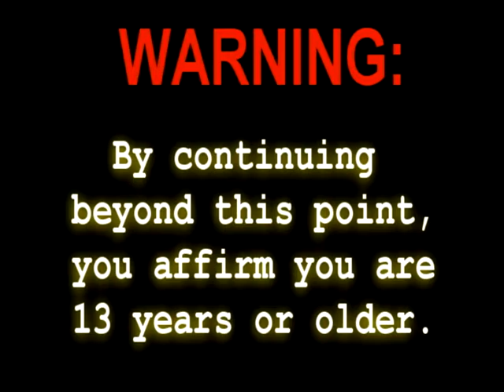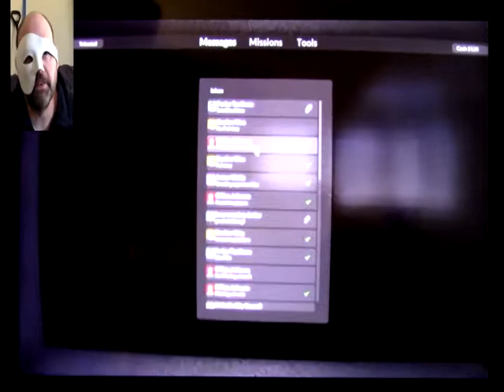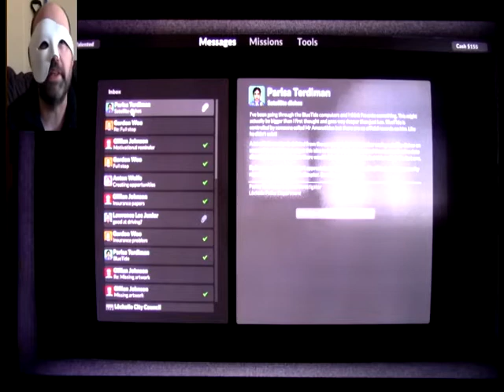Teardown, Part 18 - Motivational Reminder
Apparently we're now being recruited to help companies convince their insurees to give them more money...